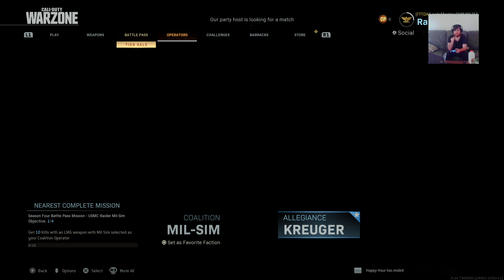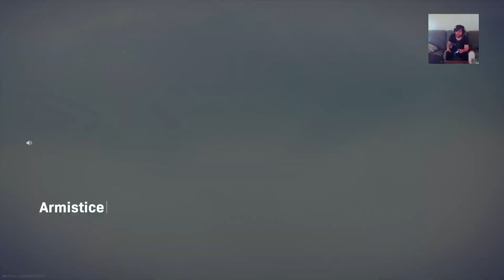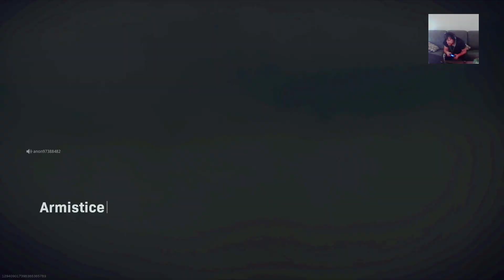Starlight Gamer Challange: Season 5 Warzone: Plunder & Killing + dying with Johntipper44 (1/15 SUB